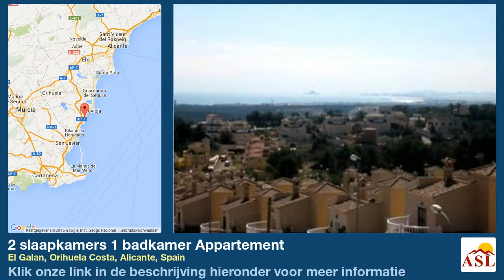2 slaapkamers 1 badkamer Appartement te Koop in El Galan, Orihuela Costa, Alicante, Spain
Meer informatie op Appartement te Koop in El Galan, Orihuela Costa, Alicante, Spain met 2 slaapkamer, 1 badkamer